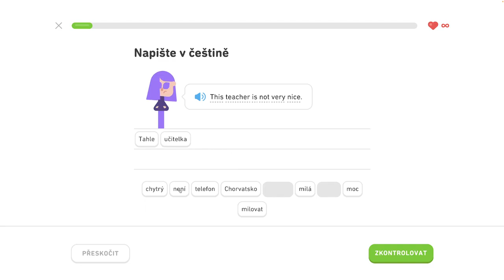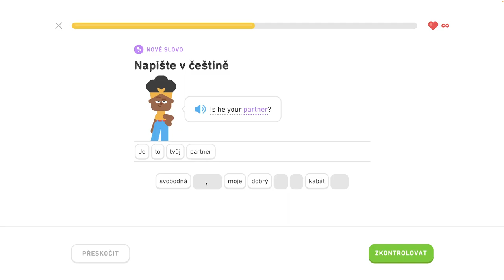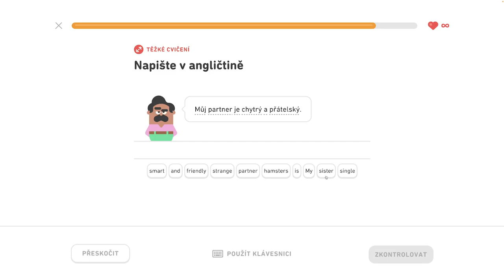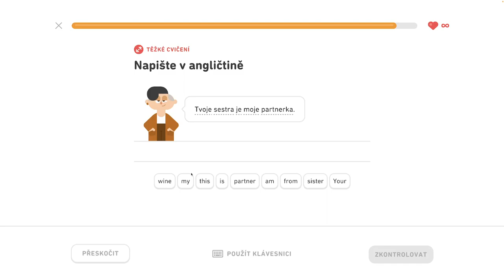🇺🇸 S1, J6 - Rozprávajte o vzťahoch 2/6 - Rozprávajte o vzťahoch, komunikujte na cestách